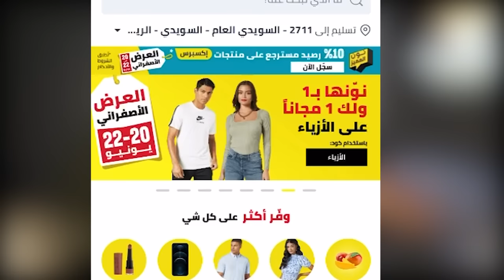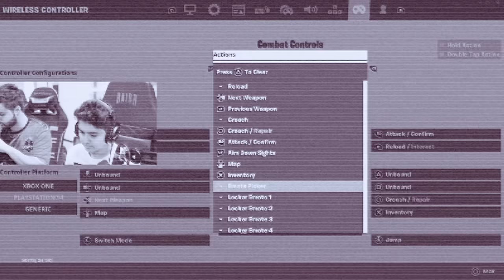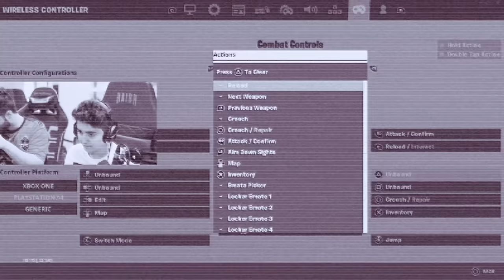واخيررا فيصل اخوي بالمقر 😍🔥، والفريق قرر يتحداه لأول مره ويصدمه 😳😂!!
مونتاج:
سناب :
a7med.mq